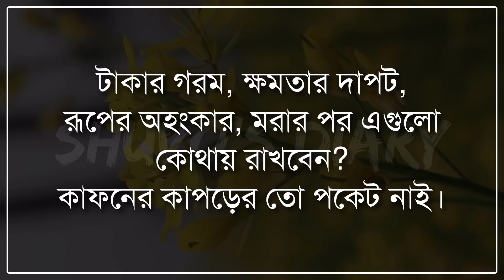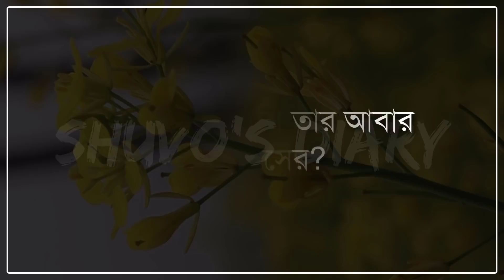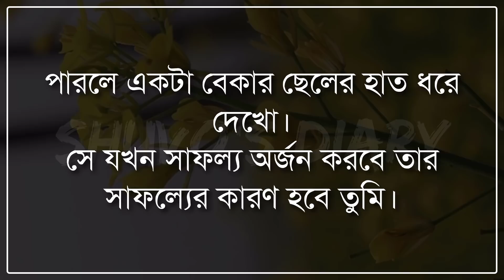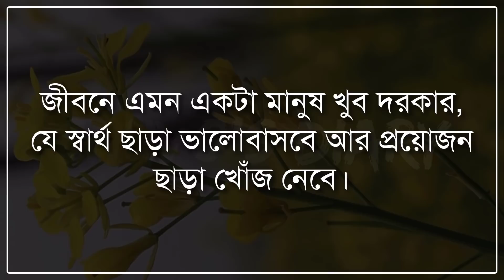জীবনটা এমন একটি মানুষের সাথে কাটানো উচিত। || Motivational love tips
Facebook.com/ShuvosDiaryOfficial

🎙Voice: Piyanka